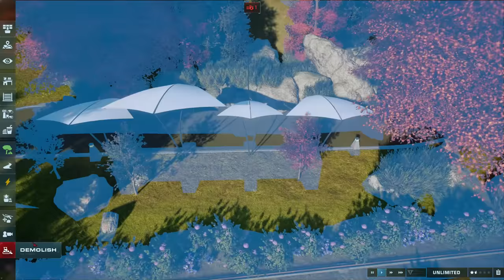OUTBACK DINOSAURS! Paleo Zoo Build | Jurassic World Evolution 2 Park Build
A new park build featuring the Late Cretaceous DLC dinosaurs, all themed around an open, curvy wurvy Paleo Zoo.

ABOUT JURASSIC WORLD EVOLUTION 2 BIOSYN DOMINION EXPANSION
Ahe biggest DLC yet for Jurassic World Evolution 2 features an immersive new campaign inspired by the events from Jurassic World Dominion. Work alongside iconic characters like Claire Dearing (voiced by Bryce Dallas Howard), Dr. Alan Grant (voiced by Sam Neill), and Dr. Ellie Sattler (voiced by Laura Dern). Plus, encounter all-new prehistoric species, included highly requested feathered dinosaurs; dive into the new Chaos Theory scenario based on Jurassic World Dominion; explore exciting new gameplay mechanics, and more.
NEW JURASSIC WORLD DOMINION CAMPAIGN
Immerse yourself in a thrilling new campaign expanding on Jurassic World Dominion. Construct the Biosyn Genetics Research Compound using a range of new film-inspired buildings. Send scientists to retrieve amber-encased DNA, synthesise and incubate stunning new species, and observe their diverse behaviours. Team up with iconic characters from across the franchise as the story unfolds.
NEW JURASSIC WORLD DOMINION CHAOS THEORY
Play through a gripping new ‘what if’ scenario inspired by the epic events of Jurassic World Dominion and build your very own facility to house dinosaurs in an all-new Sierra Nevada environment featuring majestic pine forests, snowy hills and sweeping plains. Use the new dinosaur-wrangling mechanic to corral herds quickly and ensure their safety with new security measures.
NEW GAMEPLAY FEATURES
Dig deep into amber mines and unearth rare genomes to create feathered prehistoric species; develop your own sprawling research compound through multiple stages of construction; construct invisible fences to contain your dinosaurs, and move staff around your facility with the Biosyn Genetics Hyper Loop transport network.
NEW PREHISTORIC SPECIES + SKINS
Expand your park with four spectacular new prehistoric species. These include long-awaited feathered dinosaurs like the Therizinosaurus, and fierce carnivore the Pyroraptor. Alter existing fan favourites with six stunning new skins and two incredible new variants.
New dinosaurs:
Therizinosaurus
Dimetrodon
Quetzalcoatlus
Dreadnoughtus (variant)
Giganotosaurus (variant)
Pyroraptor
Cosmetic skins:
Dilophosaurus
Parasaurolophus
T.rex (feathered)
T.rex (scarred)